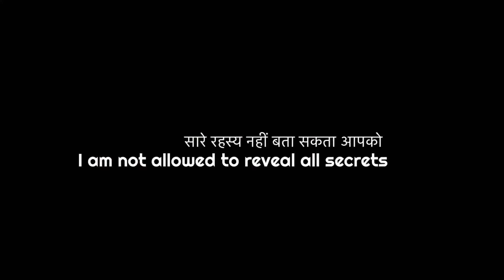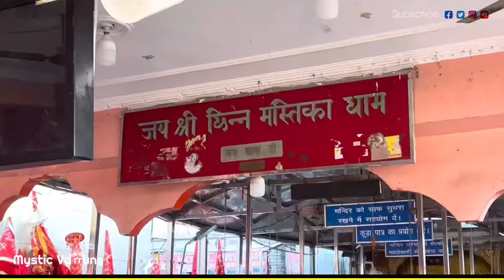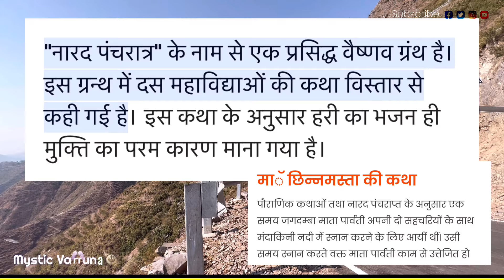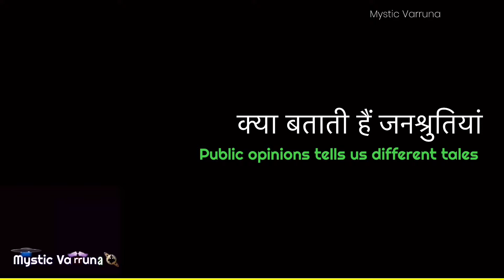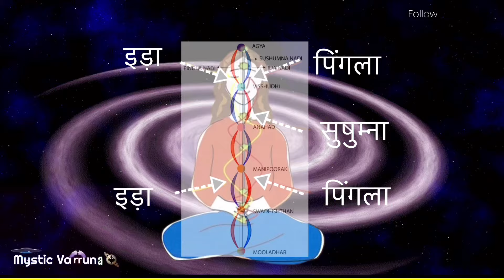The Tantarik Goddess ~ Secrets of Chhinmastika - छीन्नमस्तिका तंत्र का रहस्य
छीन्नमस्तिका माता का रहस्य बहुत बड़ा है। एक विडीयो में आप माता के इस रूप को समक्षने का मात्र एक प्रयास ही कर सकते हैं। जिस मंदिर में मैं आपको लेकर जा रहा हुं वो मदिंर हीमाचल प्रदेश के उना में स्थित है। आपको ये मंदिर तो दिखाउंगा साथ ही माता के इस रूप के बारे में भी बताउंगा। माता के अन्य नामों में प्रचंड चंडिका भा है। माता के रुप के बारे में और भी बताउंगा आपको आगे आने विडीयोज में । आशा करता हूं आप विडीयो के अंत तक अवश्य देखें।

This form of Goddess is connected with Tantra known as Prachand Chandika or Chhinnmastika also known as Chhinnmasta or Chintpurni Mata. This temple of Goddess is situated in Una, Himachal Pradesh. You will be shocked to learn about the Goddess. I hope you will watch video till end.